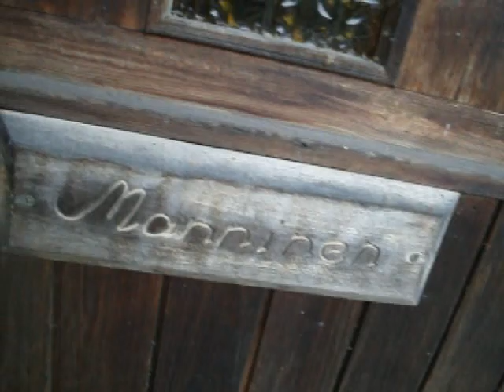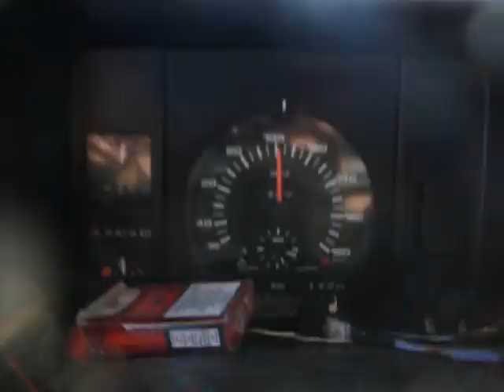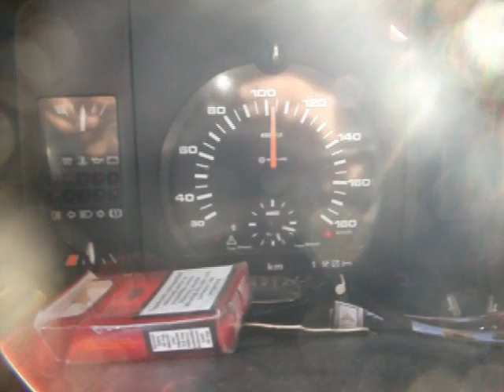peilin vaihtaminen ja vklp kertominen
näin se vaihetaan yksinkertaisesti vw transpoint t4